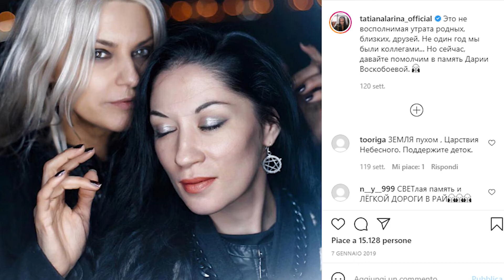ТРАГИЧЕСКИЕ СМЕРТИ УЧАСТНИКОВ БИТВЫ ЭКСТРАСЕНСОВ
Стало известно, что скончалась звезда «Битвы экстрасенсов» Диля Абдрашитова. Участница седьмого сезона проекта последний год сильно болела, а череда неудач началась с кончины любимого мужа. Известно, что в 2019-м Диля Абдрашитова неожиданно овдовела. Кончина мага Арсуна сильно ударила по здоровью женщины. Известно, что на нервной почве у неё даже отказали ноги.
Эта смерть одна из многих в цепочке трагических кончин звезд «Битвы экстрасенсов».
11 января этого года 83-м году жизни нас покинул психиатр-криминалист Михаил
Виноградов. Причиной смерти стала пневмония, вызванная коронавирусной инфекцией.